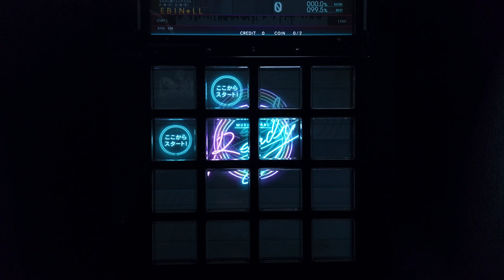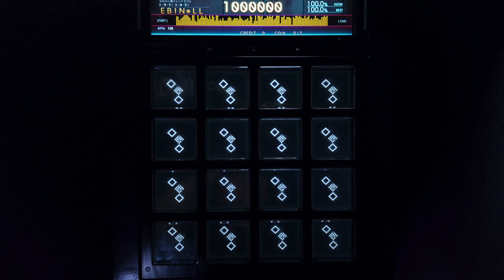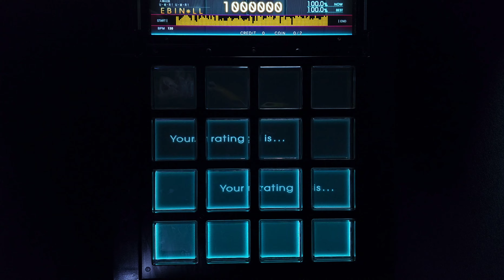【jubeat Ave.】 Six String Proof [EXT/9.5] By EBIN*LL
player : EBIN*LL
jubeat festo 9.5